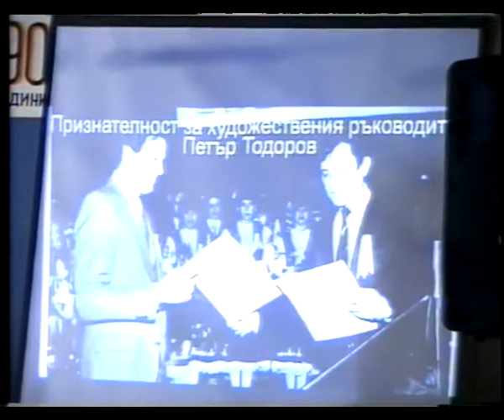90-годишната история на читалището в Симитли (22.11.2012)